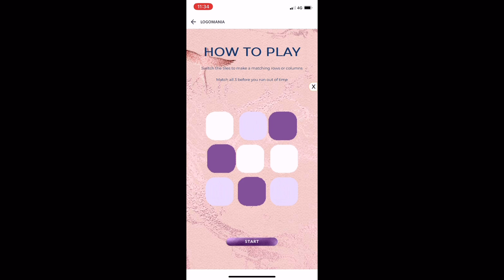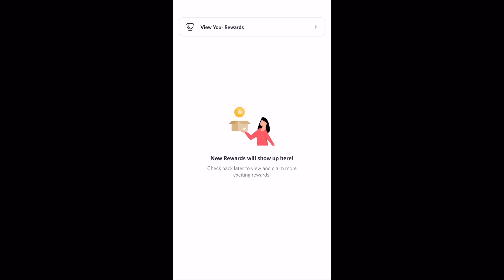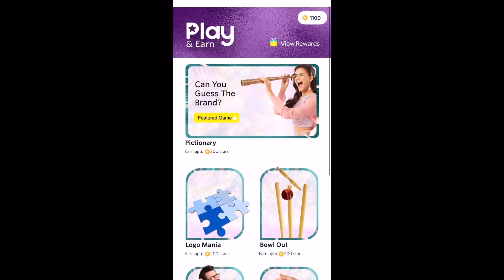Myntra Part-Time Work😍😍~ play and earn~Age 12+ Online Jobs At Home~Work From Home Jobs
online earning
Best earning app 2022
2022 best earning app
Best Ludo earning app
2022 best Ludo earning app
Manoj dey
Ludo app
Ludo

excellent income
jio
fake or real
housewife
jobs